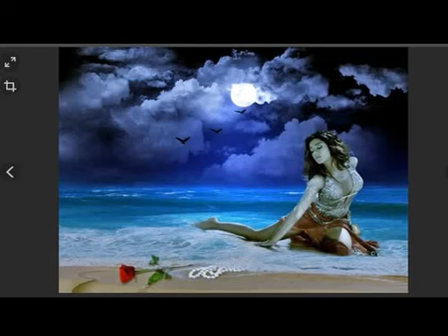Светлана Шиманская, Вечность и Время..., муз. и исп.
Светлана Шиманская, Вечность и Время...,
муз. и исп.

Вечность и Время..., муз. и исп.

ВРЕМЯ шепчет: "Не смей летааать,..
Пожалей,.. не губи себя...
Я не в силах тебя спасааать,..
Но слежу за тобой,  любя...
Жаль, теряю порой контроль
Над пространством...- паришь сейчас?..
Разделю с тобой "мед и соль"..-
Ведь в мирах, где мой слышен глас,
Кто тебя защитит от грез,
Заставляя считать векааа?..-
Я тащу тайных знаков воз,..
Зажимая твой дух в тискааах...-
Ползай в чувствах,.. терпиии,.. молчиии...
Даже если душа горит,
Разум должен быть мудр и чииист...
Очень сложен духовный ритм..."
Время можно понять...- храня,
Учит нас выживать оно...-
И свой разум порой виня,
Грустно ползаем в мыслях...
НО...
ВЕЧНОСТЬ нежно целует в лоб:
"БУДЬ СОБОЮ!.. ЛЕТАЙ!..ТВОРИ!
СВЕТ ДУШИ не загонишь в гроб...
У ЛЮБВИ - СВОЙ ВОЛШЕБНЫЙ РИТМ!

        САМУИЛ ФРУМОВИЧ